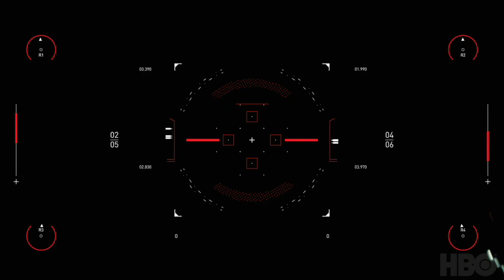Westworld _ DAVID KOLLAR - Ronroco V3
NO public!!! NEVEREJNE!!!

by David Kollar